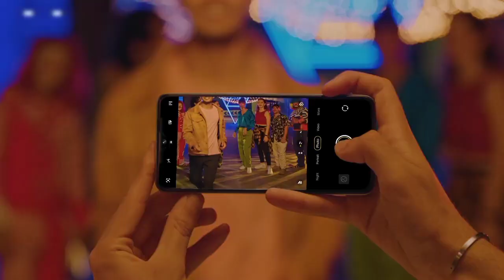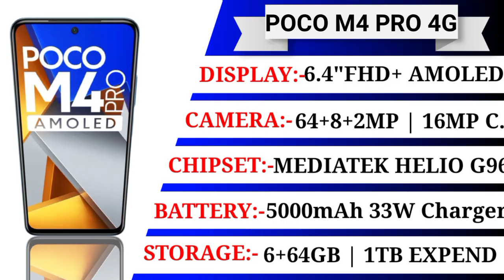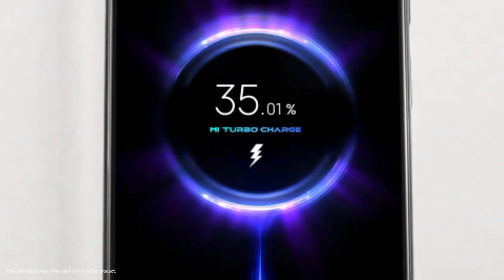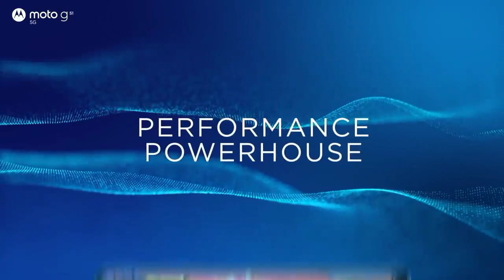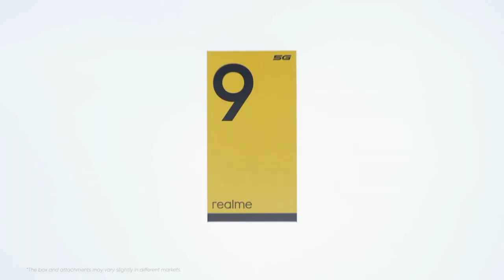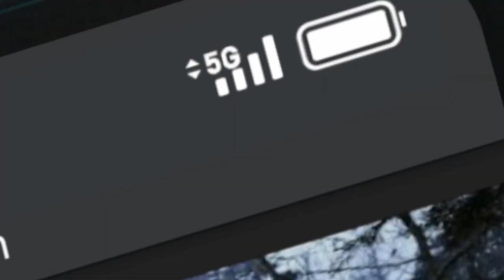Top 5 Best 5G&4G Smartphone Under 14000 In India 2022 || Best Phone Under 14000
Dosto 14k ke price range me jyada achha 5g phone to milta hai nhi isliye is video me maine aapko kuchh 4g phone bataya hai or kuch 5g phone bhi bataya hai agar aapko 14k ke under me ek achcha Smartphone chahiye ya 5g smartphone chahiye to aap inme se kisi ko bhi le sakte hai To Video ko last tak dekhte rahiyega Ok

1. best phone under 14000
2. best smartphone under 14000
3. best 5g phone under 14000
4. 5g phone under 14000
5. best phone under 14000 in 2022
6. best gaming phone under 14000
7. best camera phone under 14000
8. best 5g smartphone under 14000
9. 5g smartphone under 14000